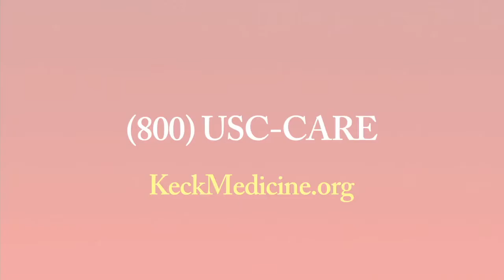What is the recovery time after surgery? Spine health answers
Jeffrey C. Wang, MD, from the USC Spine Center at Keck Medicine of USC in Los Angeles, answers questions about spine health.

KeckMedicine.org